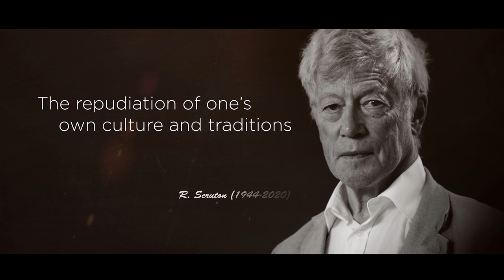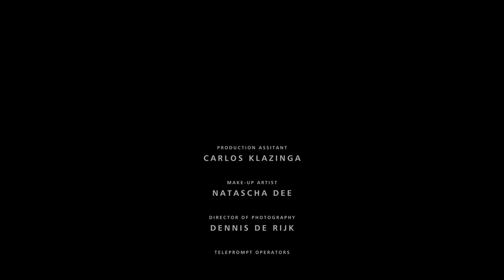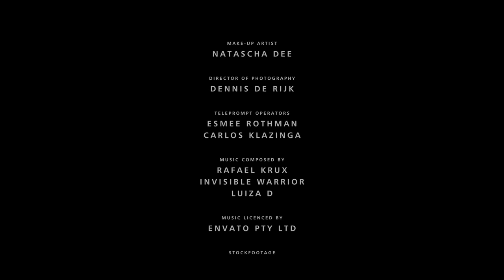"Oikophobia" - The Movement Ep. 1 by Thierry Baudet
Thierry Baudet presents The Movement.

Episode 1 Oikophobia

New episodes will be uploaded every fortnight. Episode 2 will be available on January 7th 2022.